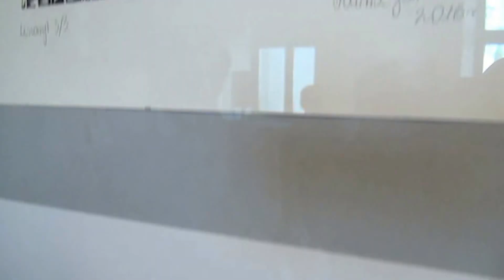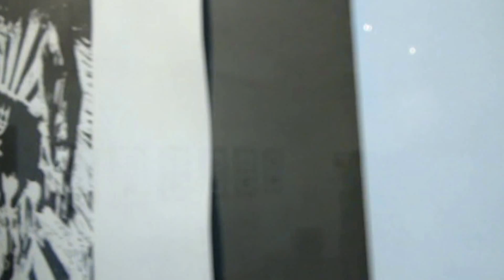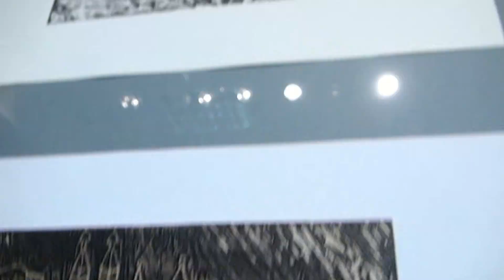Kielce na dotyk (Żeromszczaków)